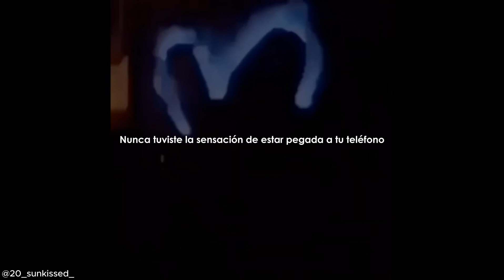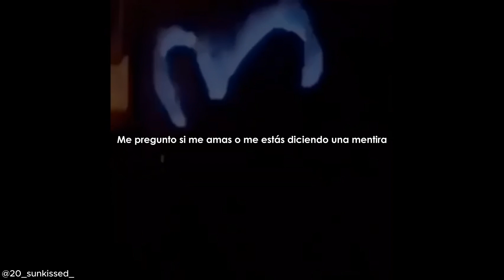Paranoia - Shady Moon [Sub. Español]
Paranoia - Shady Moon
Sub. Español